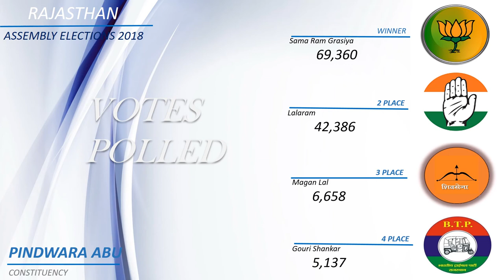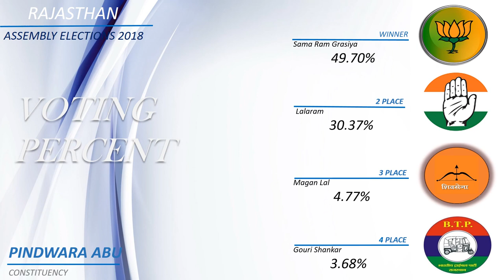PINDWARA ABU Assembly Constituency